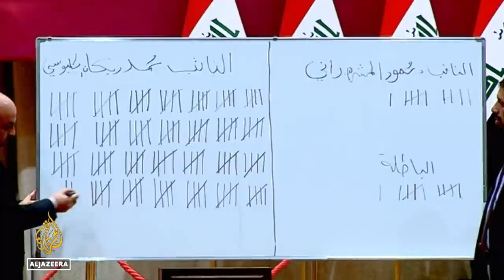Chaotic scenes as Iraq’s new parliament holds first session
Iraq’s new parliament has re-elected its speaker for a second term, the first step towards forming a new government after a general election whose results have been contested by powerful Iran-backed factions.
In a reflection of the tensions, the new parliament’s first session on Sunday was marked by disarray, with the eldest member, Mahmoud al-Mashhadani, being evacuated to the hospital after falling ill.
200 legislators picked incumbent Speaker Mohamed al-Halbousi for a second term, while 14 voted for al-Mashhadani.
Al-Halbousi, whose Sunni party came in second with 37 seats, is the former governor of Anbar province and was supported by al-Sadr, Kurdish and Sunni groups.

Al Jazeera’s Mahmoud Abdelwahed reports from Baghdad.